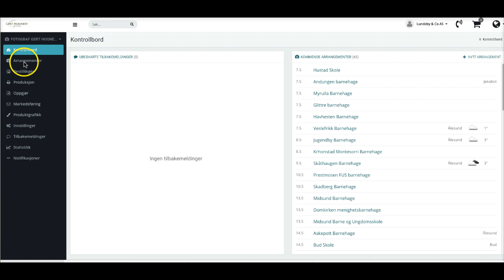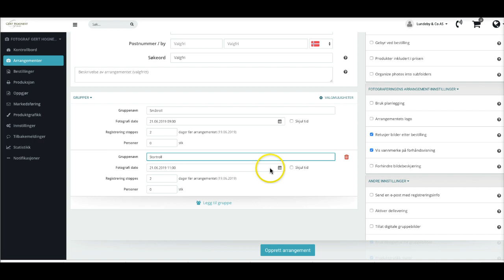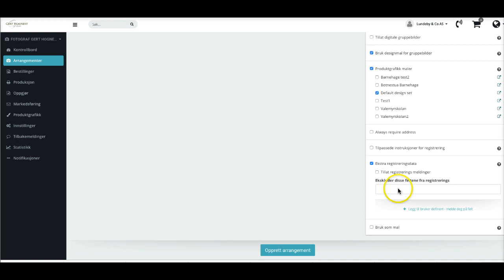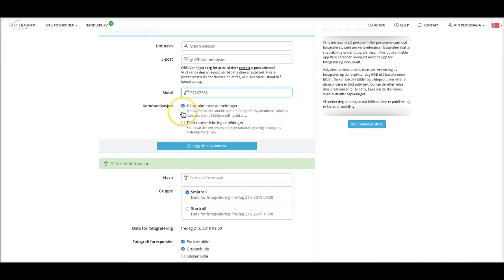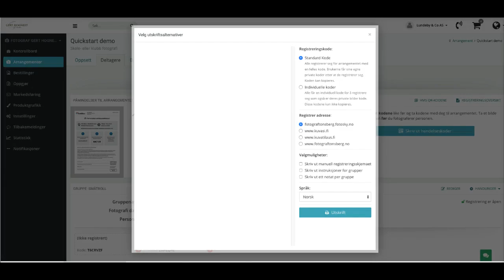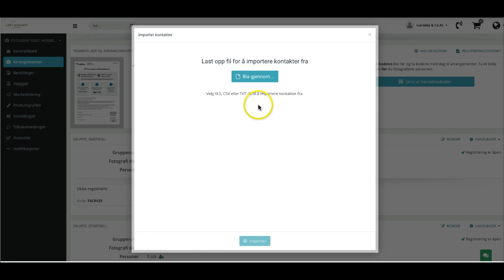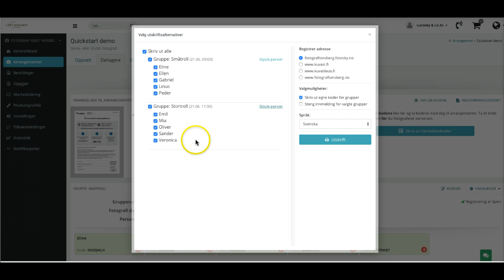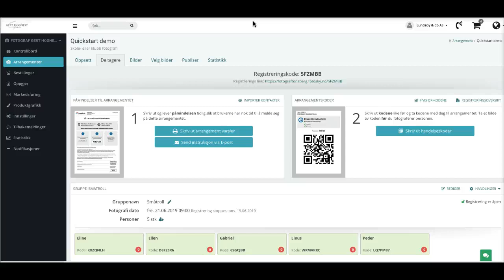Quickstart Fotosky 3 Arrangement, QR koder, registrering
tredje filmen av 4. Quickstart, för att komma igång med Fotosky